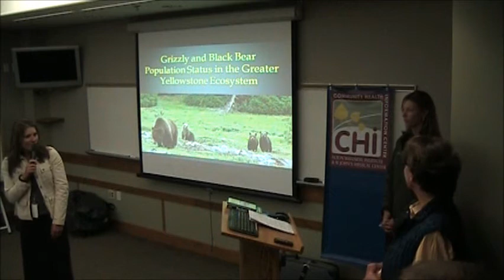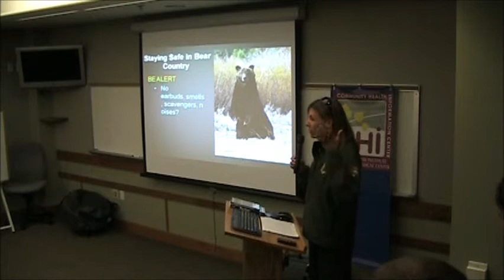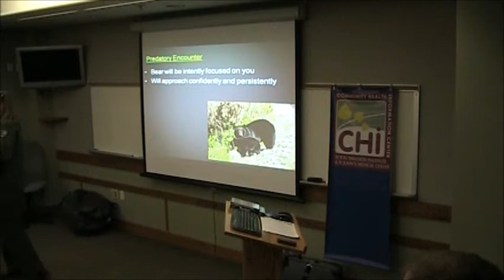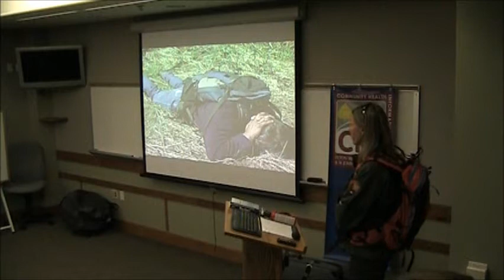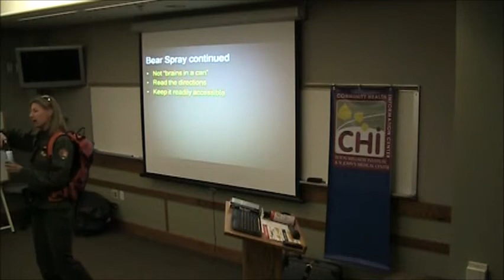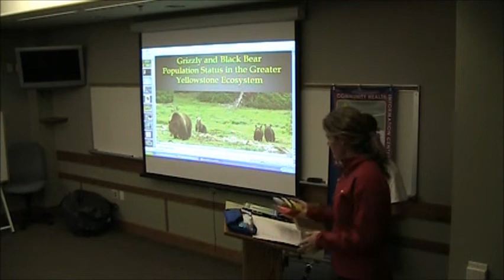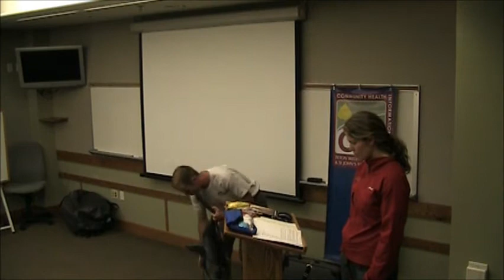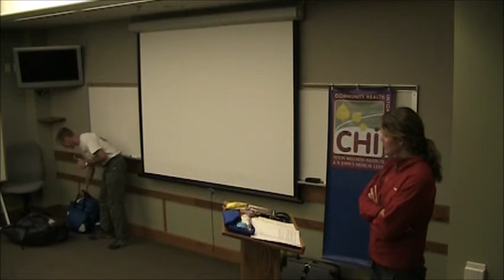Summer Backcountry Preparedness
St. John's Community Presentation: Summer Backcountry Preparedness

Ever wondered:
- Where the bears are?
- The correct way to use bear spray?
- Are there trails in the Tetons where you DON'T need to carry bear spray?
- What you need to take with you -- for safety - on a day hike?
- What simple steps can keep you safe in a backcountry emergency?